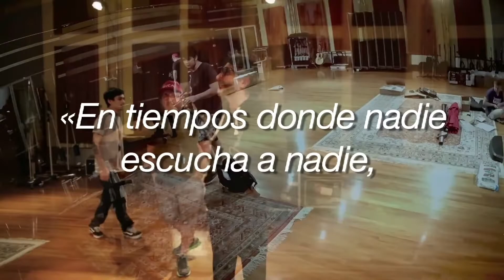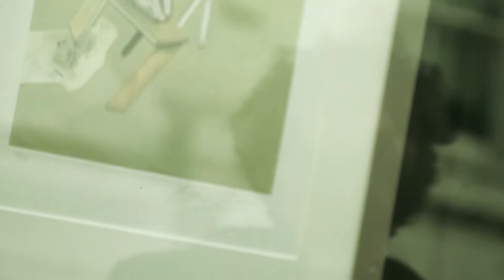El amor después de Fito Páez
En tiempos donde siempre estamos solos, la música del compositor argentino Fito Páez nos ha acompañado "Al lado del camino".
A propósito de su concierto este 9 de mayo en la Ciudad de México, te tenemos un recorrido por la carrera del creador del disco más vendido en la historia del rock argentino.